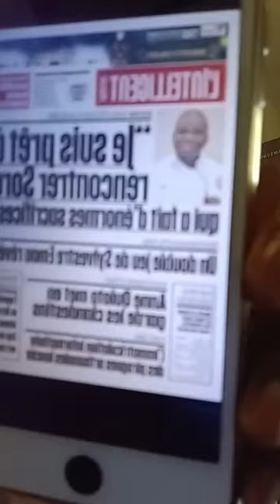Kanigui Mamadou Soro :" Soro Guillaume Kigbafori peut bien diriger la Côte d'Ivoire..."